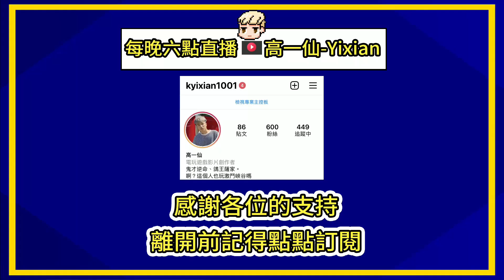喇低賽一下還有聊一下國際服生態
00:00 喇低賽
03:30 激鬥

▌幾乎每天晚上都會直播，大家可以來看我秀一手唷🔔

✦立刻獲得頻道徽章以及專屬一仙貼圖唷✦
🎵不定期開放觀眾場，趕快加入吧🎵

社群資訊👇🏻